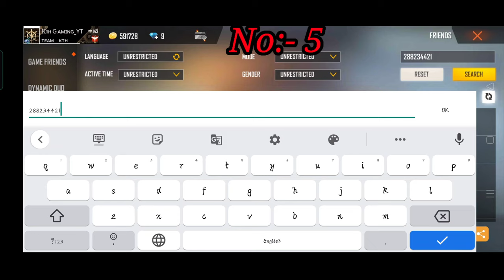Top 5 Interesting Free Fire IDs | Funny Free Fire IDs | Free Fire Rare Id | చూస్తే mind పోతుంది 🤯😱🤯